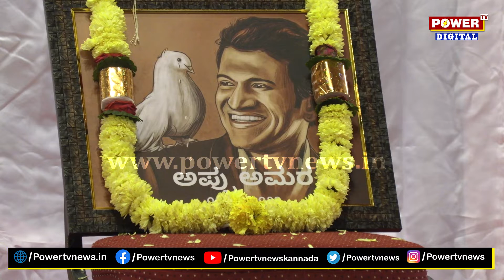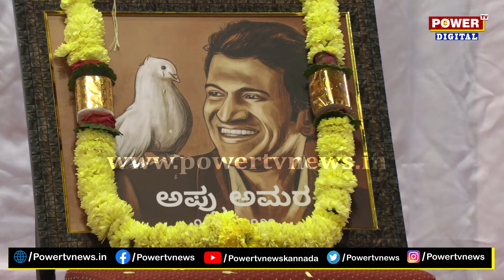ಡಾಲಿಗೆ ಅಪ್ಪು ಆಶೀರ್ವಾದ | Puneeth Rajkumar | Dolly Dhananjay | Power TV